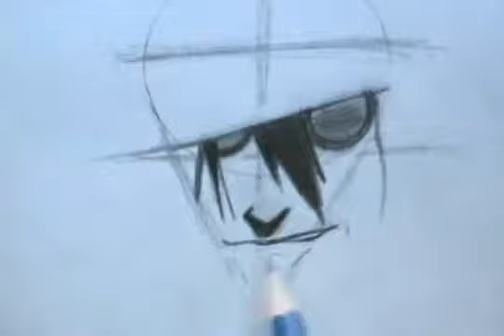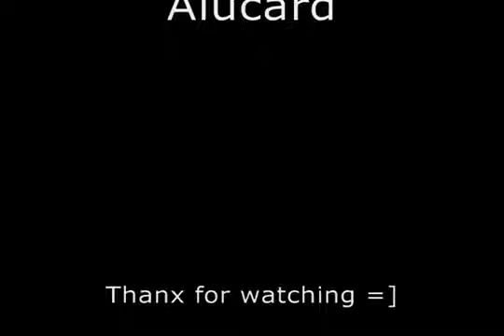How to draw Alucard by Xiotrix Ger Draw #1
Hier ein "How to Draw" Alucard ich hoffe es gefällt ! =)

Mein Hobby ist das Zeichnen und ich habe den Traum edwas daraus zu machen, doch heutzutage, kann man Monalisa nicht mehr zeichnen und sagen Guckt euch mein Pikasoo an =D

naja Mfg Xiotrix